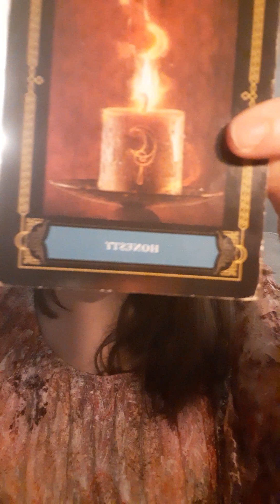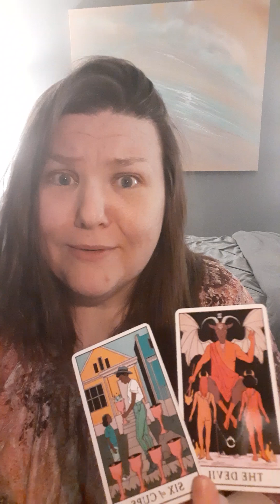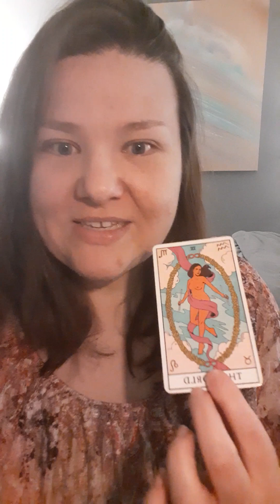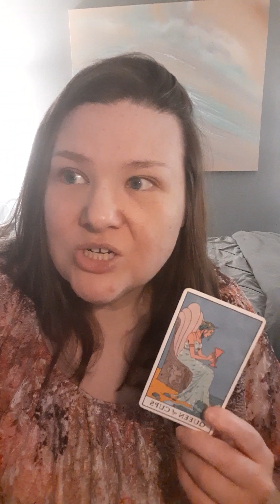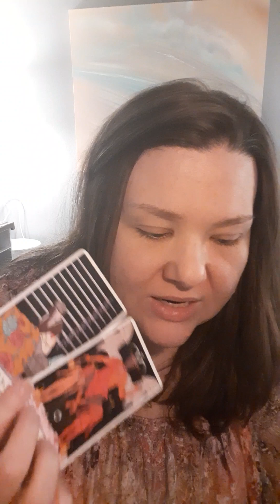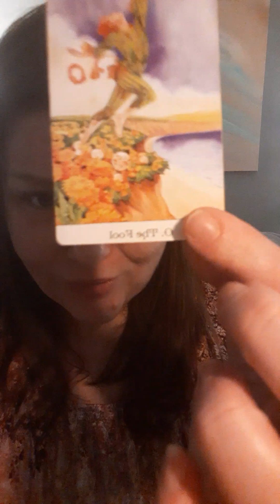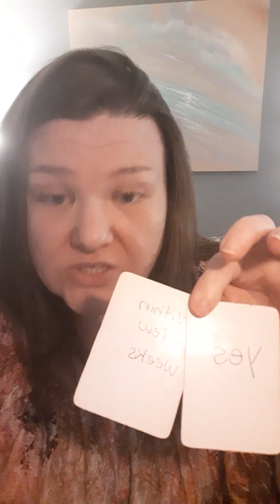YOU'VE ALREADY OVERCOME A STALKER, THIS ONE WILL BE A PIECE OF CAKE...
If you would like to help me on my journey, please feel free to donate!

May God bless you infinitely for your blessing of energy exchange 💞

💜 My name is Jenna 💛
I'm a Psychic Medium, Twin Flame Coach and Spiritual Advisor.

My favorite thing to do is inspire and uplift people to be the best versions of themselves! I love encouraging Spiritually minded people to be bold about their gifts and talents!

This channel is designed to help other witches, healers, shamans, psychics, twin flames and practitioners feel safe, well informed and understood.

My goal is to create a safe environment for us all to be our weird and quirky selves 🤪

I work with the Holy Spirit in bringing you information that you need on your journey. I am here as a servant of God to assist those that are struggling right now on their Spiritual path.

(Pricing for Feb. 2024)

30 Min Reading
$88.88 USD
Pre-recorded, personal video tarot reading. Privately sent to your email within 1-2 days!

60 Min Energy Work & Spirit Session
$144.00 USD
One-on-One Zoom call with me where we discuss the ascension, healing and spiritual related issues you may be facing!

Come support me! (You know you want to 😋)
🥰 For even more amazing pick a card readings!